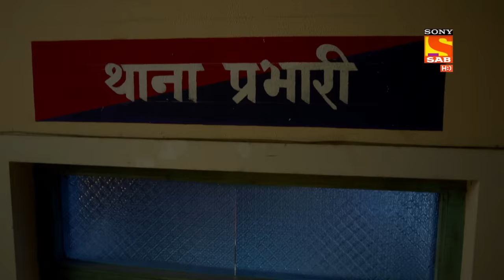Maddam Sir - Ep 201 - Full Episode - 18th March, 2021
Episode 201: Maddam Sir Is Upset
Qayamat's threats fell on deaf ears when both Tara and Sitara start fighting again. Maddam Sir decides to find out who's shop was opened first, Tara's or Sitara's.